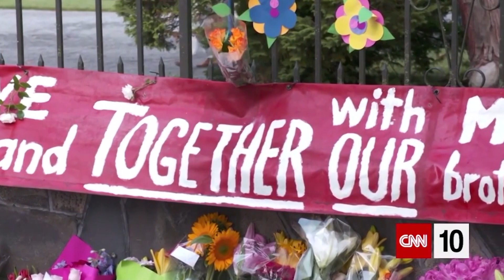Mosque Impact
Tragedy struck once again over spring break. WTV's Minuki Medis has the story.